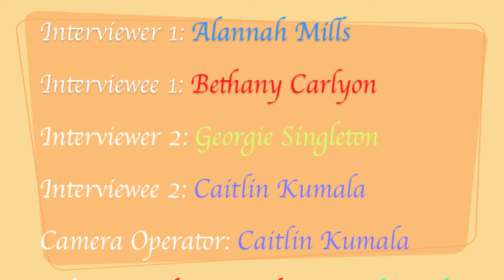Commerce Video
Video for school